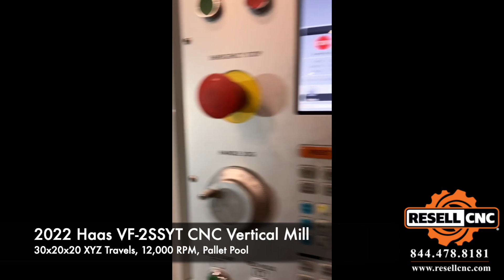2022 Haas VF-2SSYT CNC Vertical Mill with Pallet Pool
This 2022 Haas VF-2SSYT CNC Vertical Mill with Pallet Pool - Item # 13363 is available for sale from Resell CNC.